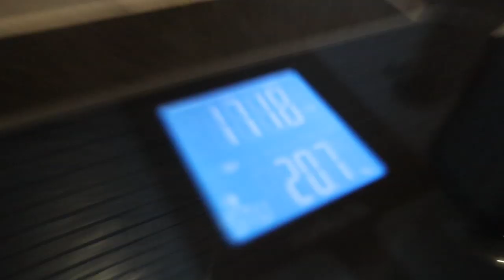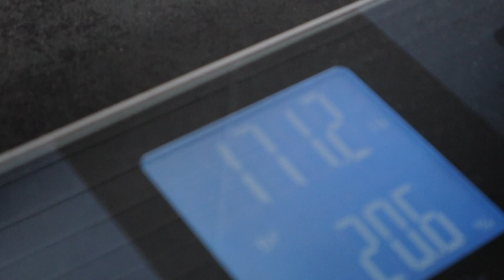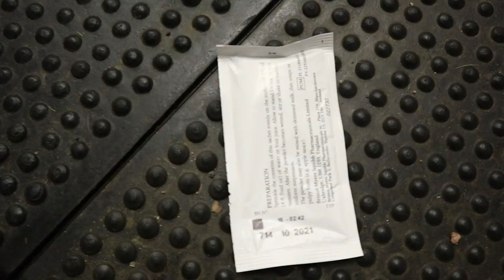WHY I'M FINDING DIETING HARD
I'M FINDING IT DIFFICULT TO KEEP ON DIETING, HERE'S WHY